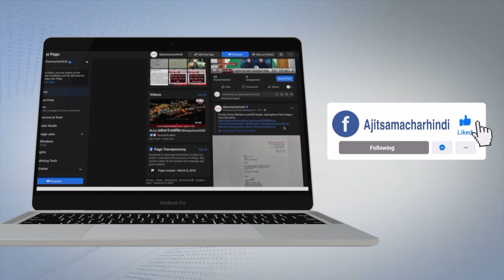ਖੰਨਾ ਅਨਾਜ ਮੰਡੀ 'ਚ ਵਿਧਾਇਕ ਤਰੁਨਪ੍ਰੀਤ ਸਿੰਘ ਸੌਂਦ ਨੇ ਕਰਵਾਈ ਕਣਕ ਦੀ ਖਰੀਦ ਸ਼ੁਰੂ